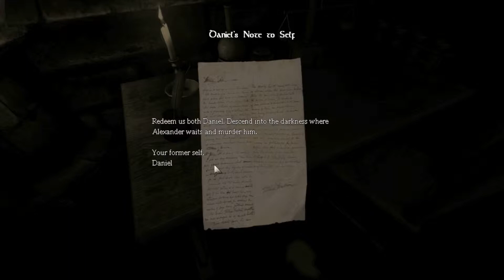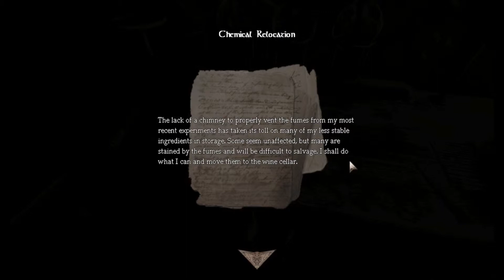Amnesia: The Dark Descent | Intro | Part 1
We're adults, we're scared, and we're idiots. Watch as we fear for our lives in this Amnesia play-through.